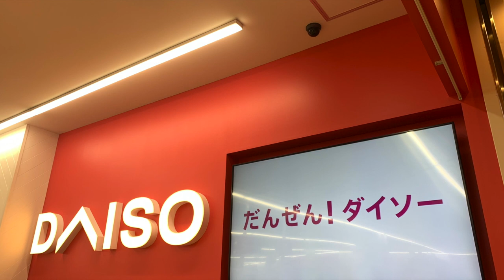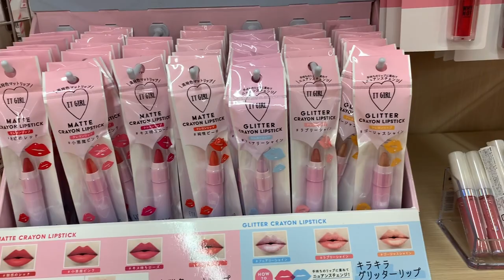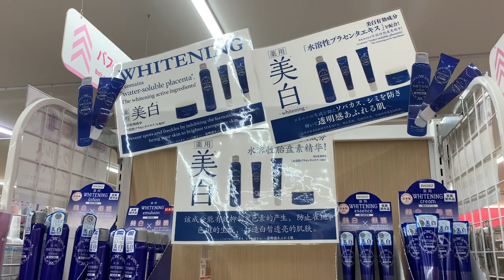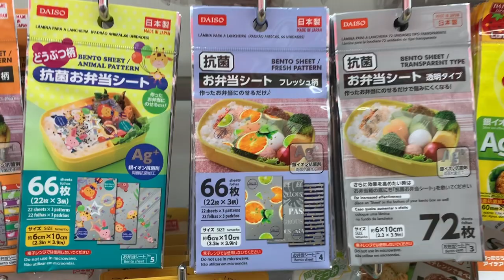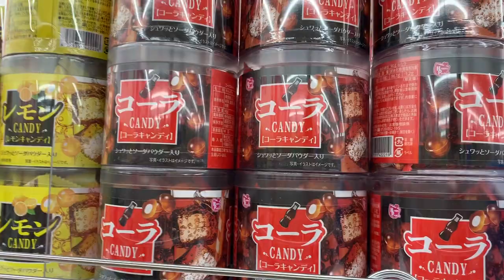DAISO JAPAN 2019 NEW OPEN BEAUTY PRODUCTS AND OTHERS 💯% SATISFACTIONS ダイソー日本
DAISOJAPAN NEW OPEN BEAUTY PRODUCTS AND OTHERS .
such as collagen ,placenta and whitening .
kicthen products ,snacks,and a lot more.